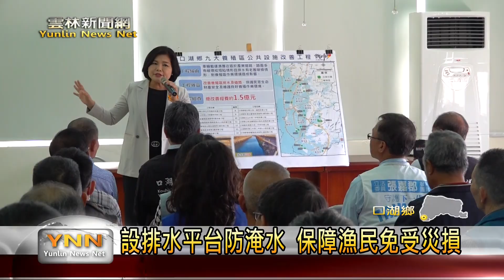改善口湖養殖區路面強化排水 解養殖區多年困擾 雲林新聞網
雲林縣口湖鄉九大養殖漁業生產區的排水、產業道路因為年久失修，很多地方都會塞住損壞，若是遇到大雨就會淹水，為了讓鄉親能有安全的工作環境，雲林縣政府就規劃抽水平台、清疏等改善工程，這天舉辦說明會來向漁民說明，也會趕在明年汛期之前完工，強化地方排水能力。